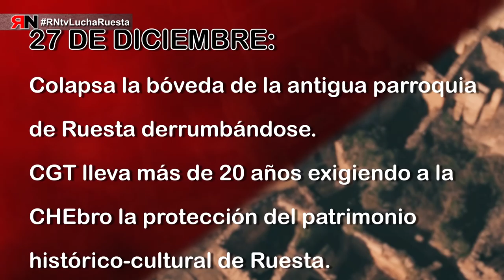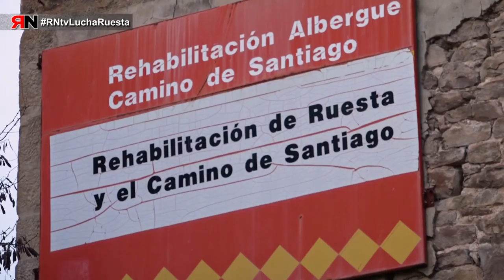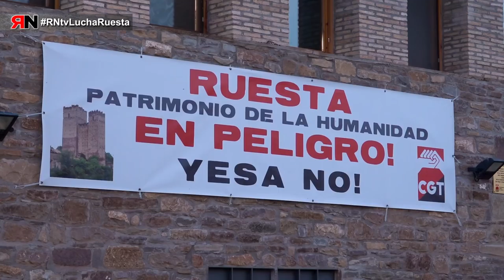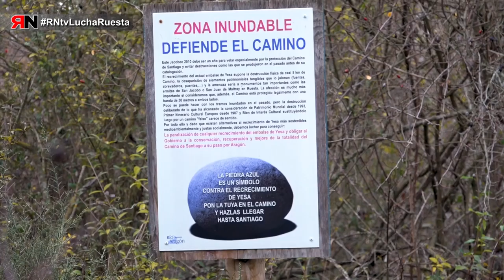RNtvLucha Ruesta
27 de diciembre 2017: colapsa la bóveda de la antigua parroquia de Ruesta derrumbándose. CGT lleva más de 20 años exigiendo a la CHEbro la protección del patrimonio histórico-cultural de Ruesta.

Tras el derrumbe el pasado 27 de diciembre del techo de la iglesia de Santa María, la CGT vuelve a plantear la necesaria y urgente implicación de la Confederación Hidrográfica del Ebro (CHE) en relación a los compromisos adquiridos con la CGT, y la sociedad en general, para la protección del patrimonio histórico cultural de Ruesta y los intereses socio-económicos de las Cinco Villas y la Jacetania.

Estos compromisos tienen bastantes años y han estado encaminados a la recuperación de los edificios más importantes de esta localidad. En este sentido, y desde que CGT se hiciera cargo de la cesión del pueblo a principios de los 90, se han rehabilitado 3 de los antiguos inmuebles de Ruesta.

Las relaciones de “colaboración” con la CHE se han visto “afectadas” tras el anuncio de las obras de recrecimiento del embalse de Yesa en 2009. Nos oponemos a estas obras por varios motivos entre los que están el grave riesgo sísmico, importantes impactos medioambientales, como la destrucción de una importante área en la que se desarrollan diferentes biotipos y ecosistemas, o daños en el patrimonio histórico-cultural de Ruesta entre los que se cuentan las agresiones al Camino de Santiago francés a su paso por Aragón.